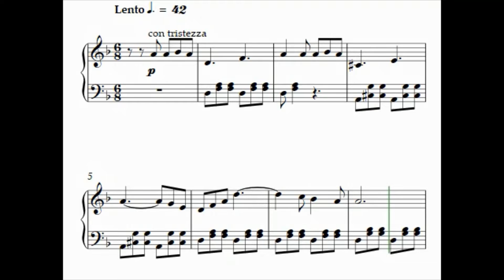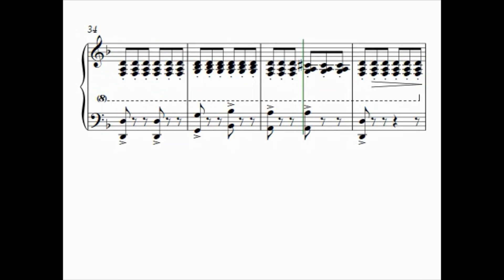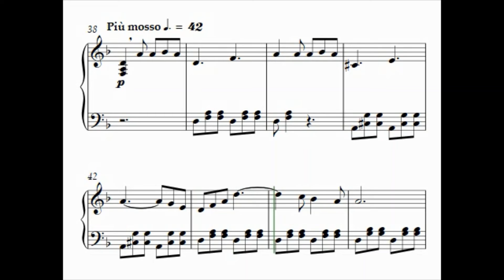The Copenhagen Waltz (solo piano, No. 8 of The Godfather Suite)